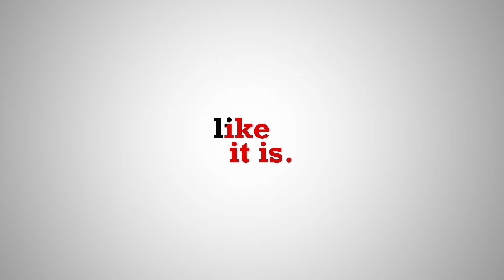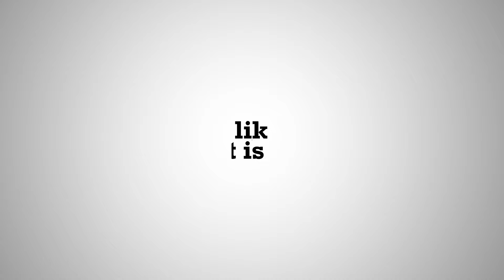"ക്നാനായ പെരുമക്കും തോമാശ്ലീഹ പാരമ്പര്യത്തിനും ചരിത്രപരമായ പിന്തുണയില്ല.." Bobby Thomas | Like it is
Bobby Thomas (Part 3) | Like it is

ബോബി തോമസ്‌
'മാതൃഭൂമി'യിൽ പത്രപ്രവർത്തകനായിരുന്നു. പ്രധാന കൃതികൾ: 'ക്രിസ്ത്യാനികൾ: ക്രിസ്തുമതത്തിനൊരു കൈപ്പുസ്തകം', 'ശ്രമണ ബുദ്ധൻ', 'വൈക്കത്തെ ഗാന്ധിജിയും അംബേദ്കറും', 'ജൻമാന്തരങ്ങൾ'.

00:00 Intro
00:41 ക്നാനായ പെരുമക്കും തോമാ ശ്ലീഹ പാരമ്പര്യത്തിനും ചരിത്രപരമായ പിന്തുണയില്ല..
02:35 എന്താണ് സുനഹദോസുകൾ?
05:13 സഭ ഗീവർഗ്ഗീസ് പുണ്യാളനെ വിശുദ്ധരുടെ പട്ടികയിൽ നിന്ന് നീക്കം ചെയ്തു..
07:40 മനുഷ്യരെ ബന്ധിപ്പിച്ചു നിർത്തുന്ന ഏറ്റവും വലിയ സാമൂഹ്യ സ്ഥാപനം മതമാണ്‌..

Producer, Interviewer: Suneesh Surendran
Camera Team: Mahesh SR, Akhil Sundaram
Edit: Janson P Paul
Graphics: Arun Kailas
Production Assistant: Sabarinath S